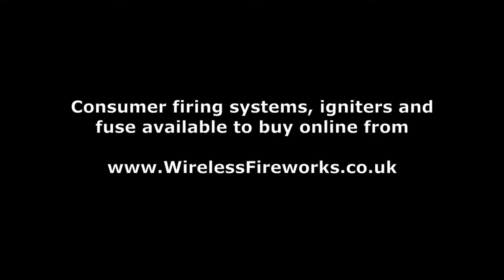Yellow Falling Leaf Fuse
Consumer firing systems, igniters and fuse available to buy